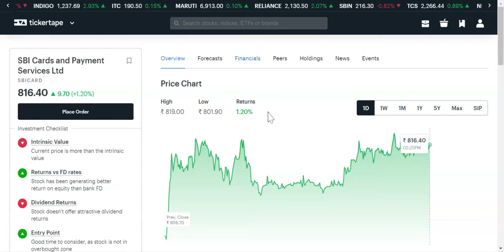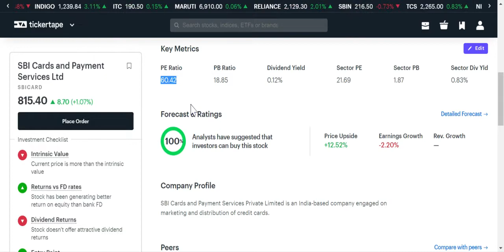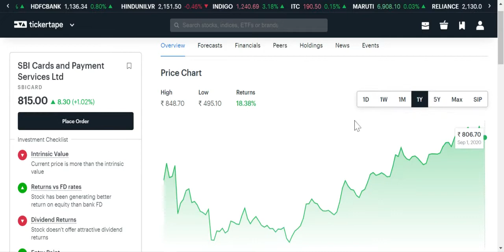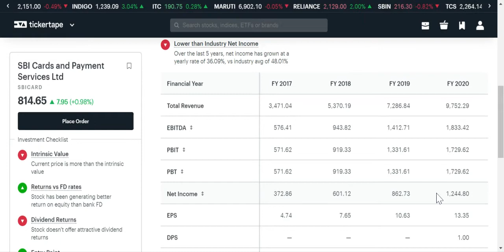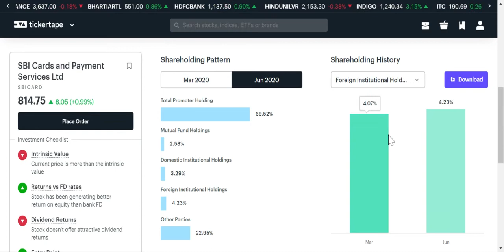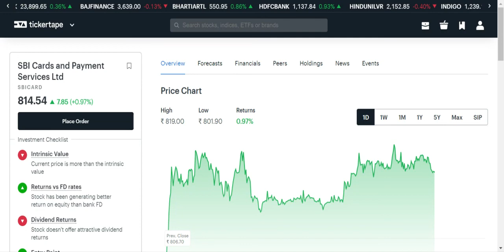SBI Cards and Payment Services Share Analysis|SBI Cards Stock Should we buy or not| Hindi| SEPT 2020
Many people wanted to buy SBI Cards and Payment Services Ltd share as of now or not.
It is the best time to enter in SBI Cards and Payment Services Ltd share now.
SBI Cards and Payment Services Ltd Down trading share
SBI Cards and Payment Services Ltd Share price target

SBI Cards and Payment Services Ltd share analysis
 SBI Cards and Payment Services Ltd share price
 SBI Cards and Payment Services Ltd share news today in hindi
SBI Cards and Payment Services Ltd share tomorrow
SBI Cards and Payment Services Ltd share latest news today
 SBI Cards and Payment Services Ltd share news today
 SBI Cards and Payment Services Ltd shares for long term
SBI Cards and Payment Services Ltd share analysis today
SBI Cards and Payment Services Ltd share price india
SBI Cards and Payment Services Ltd share news
SBI Cards and Payment Services Ltd share expert advice
 SBI Cards and Payment Services Ltd ltd share price
 SBI Cards and Payment Services Ltd share forecast
 SBI Cards and Payment Services Ltd news